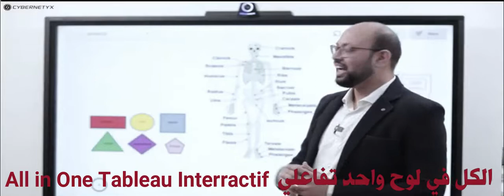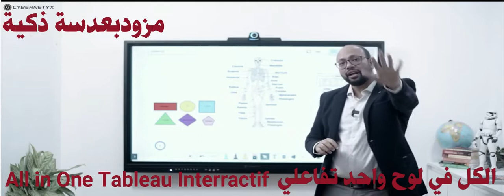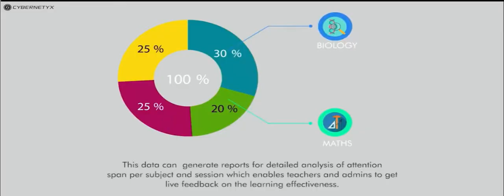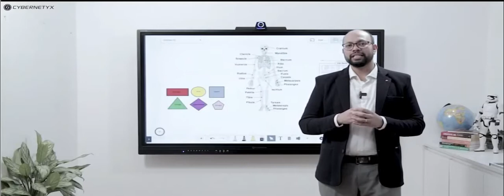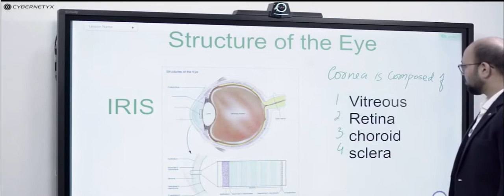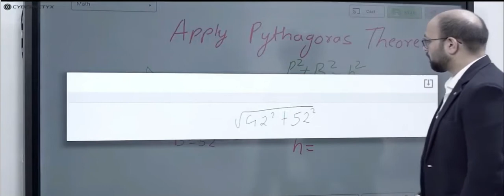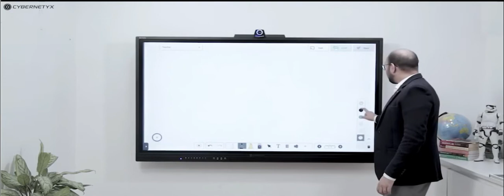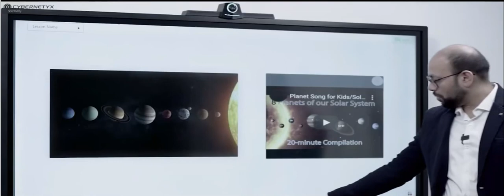Quriosity =All in One وسائل متميزة وحديثة لاجل اجتماعاتكم او مؤسساتكم التكوينية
An All-in-One Interactive Touchscreen Display for Education with built-in Classroom Behaviour Management System. Powered by Kneura - Virtual Classroom Platform, Quriosity enables hybrid learning to combine traditional face-to- face and online learning so that instruction occurs both in the classroom and online.

Industry's First Interactive Display for Education with 450 Nits brightness and Mohs 7 toughness index making it best suited for classroom conditions.

With built-in Android PC can work as a standalone digital whiteboard in classrooms.

Bundled With:

Kneura Teach : Intuitive White-boarding Teaching Software with AI-assistive tools help teachers in effective instruction.
Tools like:
Handwriting recognition
Math formula recognition
Geometric Tools like Scale, Compass, Protractor, divider etc
Wide selection of colours
Snipping Tool
Auto grouping
AI-Powered Education Search Engine : To Pull online content directly on your whiteboard in the form of videos, images and texts.
Features:
Class recording
Saving and Sharing whiteboard sessions instantly
Import files, documents, multimedia content from internal / external storage easily into the whiteboard

Wireless Screen Casting, Content Presentation and file upload from any of our own devices like laptop, tablet or mobile ( Windows, Android, Mac, iOS)

Powered by Kneura - Unified Virtual classroom Platform
Quriosity is the Only Cloud Connected Panel enabling teaching and learning from anywhere, anytime and on any device.